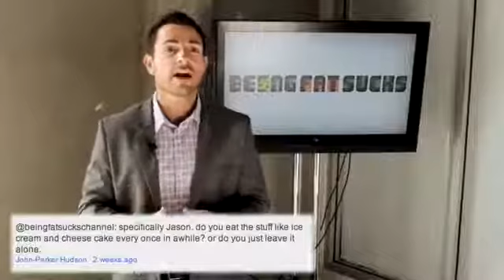How to burn more fat and speed up metabolism | Caliente Fitness